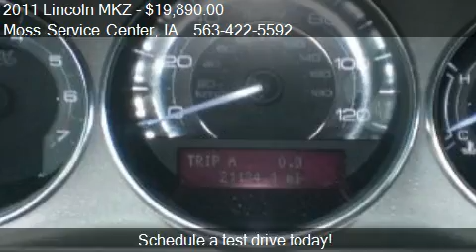2011 Lincoln MKZ FWD - for sale in West Union, IA 52175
Moss Service Center

Come test drive this 2011 Lincoln MKZ FWD for sale in West Union, IA.

VERY NICE CLEAN CAR WITH HEATED AND COOLED LEATHER  MEMORY SEATS.SIRIUS,CD CHANGER,MP3,BLUETOOTH.
CHECK THIS LOW MILEAGE UNIT OUT TODAY.